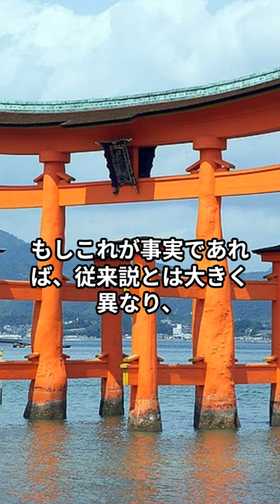厳島の戦いで、なぜ陶晴賢は負けたのか#shorts